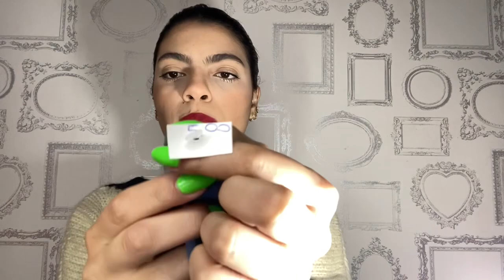COMPRINHAS DE BRECHÓS, COMPREI ROUPAS DE MARCA POR 2,50 - Karol Meiras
Oiee gente, hoje eu trouxe um video muito pedido por voces aqui. Comprei muitas coisas lindas e que eu vou usar SUPERRR para montar looks 🥰
Espero que tenham gostado de mais esse vídeo aqui do canal, e comentem MUITAAAS sugestoes de brechos e bazares para visitarmos. 🥰♥️🙏🏼